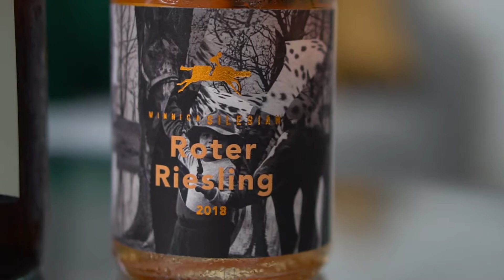Pij Dolnośląskie wino - pomarańczowe i pét-nat!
Nie, wino pomarańczowe nie ma nic wspólnego z pomarańczami. No chyba, że macie na myśli kolor! To skórki jasnych winogron barwią wino! Te i inne zagadki rozwikłaliśmy w kolejnym odcinku filmu z serii "Pij Dolnośląskie Wino"

Line up:

Winnica Silesian
Wino spod Ślęży
Winnica Jadwiga